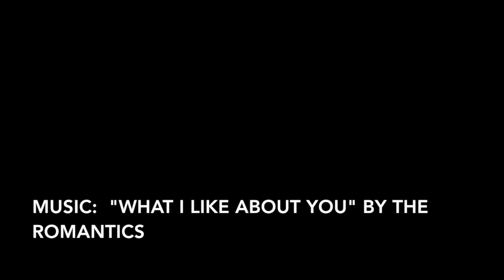Gemma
Gemma is an adorable beagle mix at Wayside Waifs